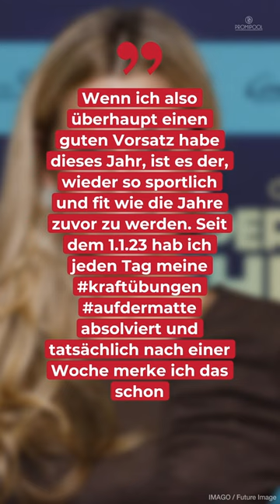„Sturm der Liebe“-Star Tanja Lanäus zeigt ihren Sixpack • PROMIPOOL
Sport ist Mord? Da ist „Sturm der Liebe“-Star Tanja Lanäus ganz anderer Meinung. Auf Instagram präsentiert sie sich im Sportlook und zeigt stolz ihren Sixpack.